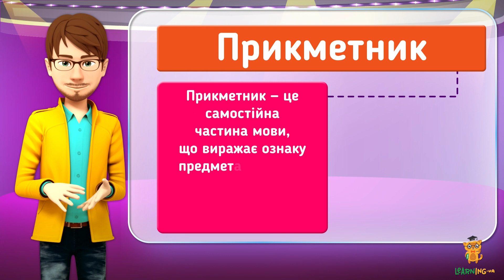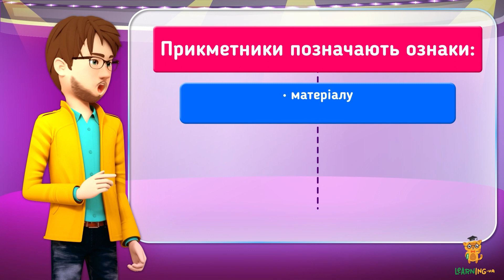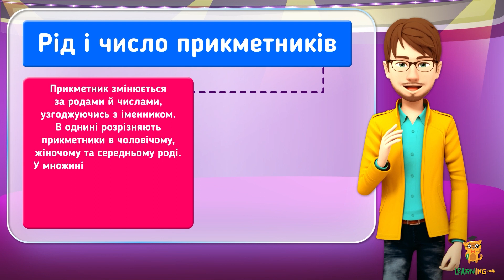Повторюємо й доповнюємо відомості про прикметник. Урок 48. Українська мова. 5 клас